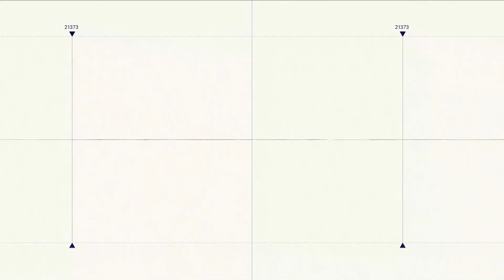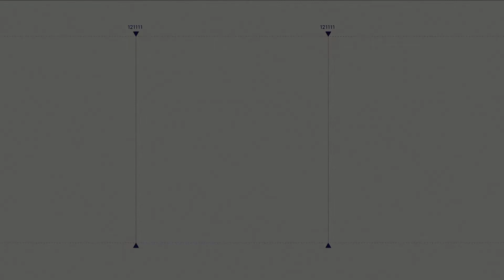Ko un kā valdība sargās no lieliem apkures un elektrības rēķiniem 'Spried ar Delfi' (pilns ieraksts)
Ko paredz vairāku ministriju izstrādātais plāns iedzīvotāju pasargāšanai no augstiem apkures un elektrības rēķiniem? Kuri iedzīvotāji atbalstu saņems, cik liels tas būs, un cik valstij tas izmaksās? Kā arī, protams, kādi šķēršļi - politiski un finansiāli vēl ir šī atbalsta ieviešanai?

Par to raidījumā SpriedArDelfi ar

👉 Labklājības ministru Gati Eglīti (Konservatīvie);
👉 Latvijas Darba devēju konfederācijas sociālās drošības ekspertu Pēteri Leiškalnu.